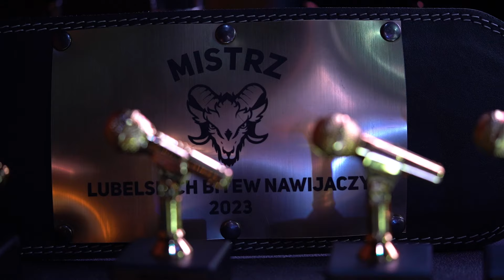FINAŁ LBN 2023 - KORO & PONTON vs Q-KEY & BEBE - extra fight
Finał Lubelskich Bitew Nawijaczy sezonu 2023 odbył się 12 stycznia w klubie SERCE.

▶Organizacja: Grupa WHARAP - Bartłomiej Pierepienko, Kacper Q-KEY Kukawka
▶Kamera/Montaż: Paulina Szyszka
▶Dźwięk: Julia Łusiak
▶Foto: Marta Siwko

Dziękujemy naszym partnerom!

▶Klub SERCE
▶Laser City - Laserowe Miasto Rozrywki
▶Łejkap Studio
▶Strefa Wysokich Lotów (Lublin)